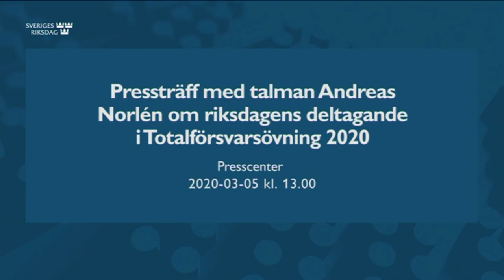Pressträff med talman Andreas Norlén om riksdagens deltagande i Totalförsvarsövning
Under 2020 pågår den största totalförsvarsövningen i Sverige på mer än 30 år. Riksdagen tillhör de över 400 aktörer som deltar.
Den 5 mars genomförs en övning för riksdagens ledamöter i kammaren. Övningen fokuserar på några av de uppgifter som kan bli aktuella för riksdagen vid krig och krigsfara. Det har aldrig tidigare förekommit att hela kammaren genomfört en övning av det här slaget.
Efter övningen håller talman Andreas Norlén en pressträff.
Tid: 5 mars klockan 13
Plats: Riksdagens presscenter, plan 5, Västra riksdagshuset
Pressträffen går att följa direkt och i efterhand via webb-tv.